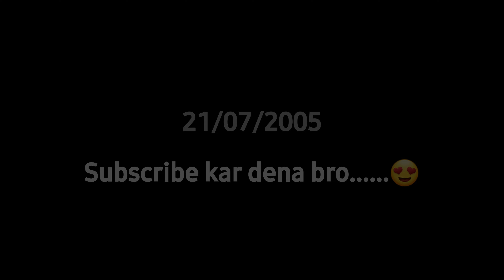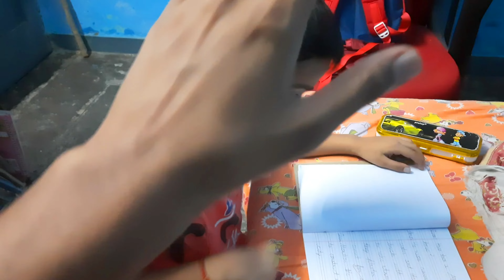Bhojpuri Gana Par Ho Gya Bawal 😍 Uncle Gussa Ho Gye 🤣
ntpc unchahar,
ntpc colony,
ntpc township,
nirbhay singh vlogs
unchahar,arkha,
ऊँचाहार,ऊंचाहार​,
Unchahar​,Unchahar​ City,
Unchahar​ Bus Stop
Unchahar​ NTPC
NTPC​ Unchahar,
ntpc​ unchahar,unchahar​,
Unchahar​ Juction,
Unchahar​ Railway station,
Batohi​ Restorent Unchahar,
Chaurasiya​ Restorent Unchahar,
Unchahar​ Tahseel,Ntpc uncha har,
Ntpc colony